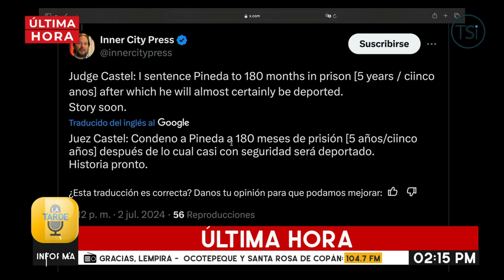Mauricio Hernández sentenciado a 180 meses de prisión